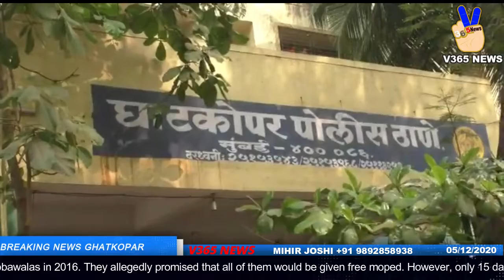Former president of Dabba wala's nabbed in loan fraud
A group of dabbawalas have alleged that Subash Talekar and other office bearers of the association cheated them in the name of giving free bikes.

Subash Talekar, the former president of Mumbai's famous dabbawala association has been arrested for allegedly cheating his fellow dabbawalas on the pretext of giving them two-wheelers.

A group of dabbawalas (lunchbox deliverymen) have filled an FIR against Subash Talekar, 50, and other office bearers of the association. They have alleged that Talekar and others cheated dabbawalas in the name of giving them moped.

The FIR alleges that taking advantage of dabbawalas' illiteracy, the accused made signatures and documents of 61 dabbawalas in 2016. They allegedly promised that all of them would be given free moped.

However, only 15 dabbawalas got the bikes while some others got them without any registration. Most of them got nothing.

The dabbawalas say they had lost hope of getting the bikes but in 2019, they instead got notice from an organisation saying their vehicles would be confiscated if they do not pay their dues.

Other dabbawalas have alleged a larger scam. They alleged that since dabbawalas are recognised worldwide, Talekar and others have taken funds from several organisations in their name.

Meanwhile, the police are searching for other accused.

Talekar will be produced before a local magistrate court in Mumbai where the police will seek his custody to investigate the allegations.

Speaking about the matter, a police officer said, "Talekar and others cheated Dabbawalas to the tune of Rs 6,78,500. The other accused wanted in this case Vitthal Sawant and Dasrath Kedari. Efforts are being made to arrest them."